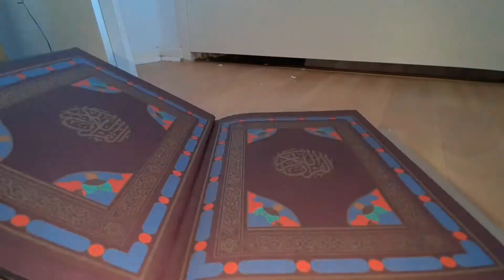Iftar time mit Cosmo Radio & Andychen' Geburtstag 🎊🎉